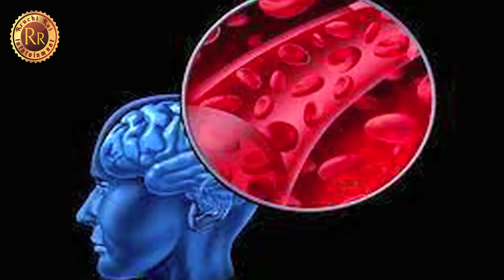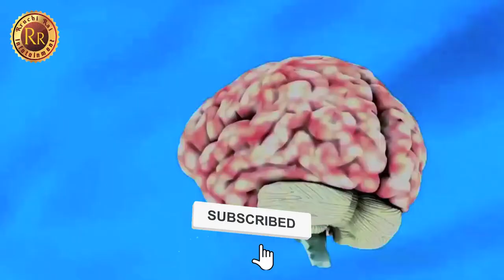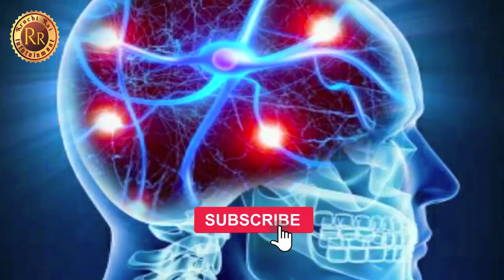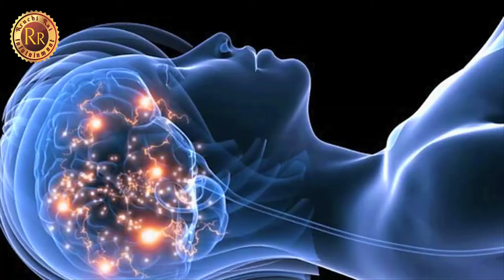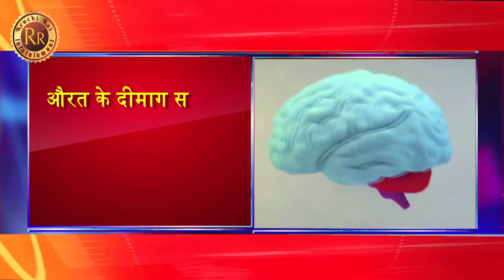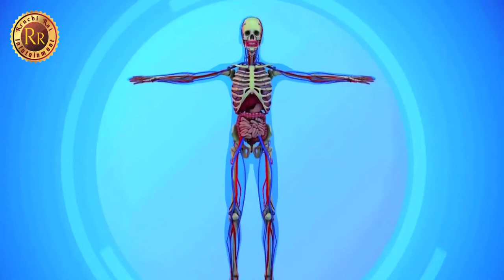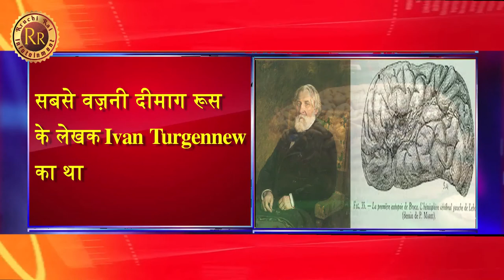Why We Feel Sleepy ? What Is The Cause Of Fear ? Know About Human Brain Functions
Do Know Why We Feel Sleepy? What is the cause of fear? What is Reason For Bad Hand Writing
Watch the video to know about some very interesting and amazing facts about the human brain. The brain is the most complex part of any human being and Scientists have been trying to decode it for years now.
Average Human brain Size is three pound.
Human Brain have Uncountable Neuron.
Shape of Human brain is difference. A Male brain Is 10 large than A Female Brain.

आपके दिमाग के रोचक तथ्य  | आपके दिमाग का रहस्य | कैसे काम करता है दिमाग |

You Can Also Watch  latest News, Information and Interesting Facts from the world of Indian Television Industry and Bollywood on My Other Youtube Channel TELLY FLIX.

52. Certain acts not to be infringement of copyright. —